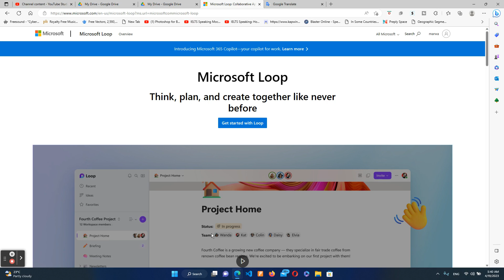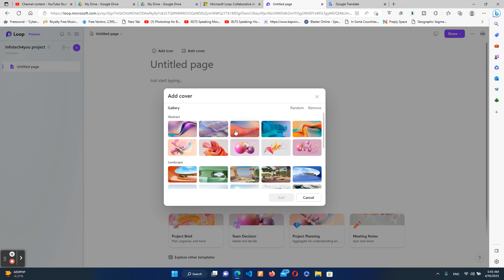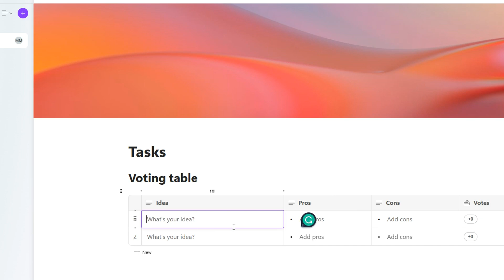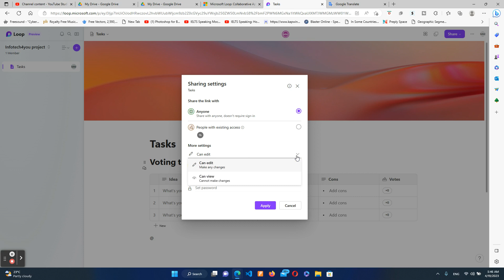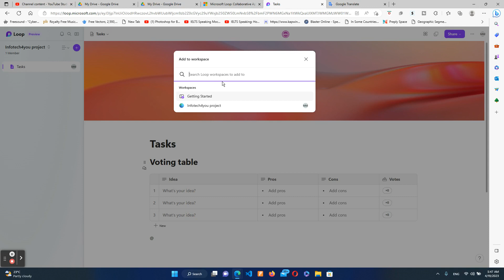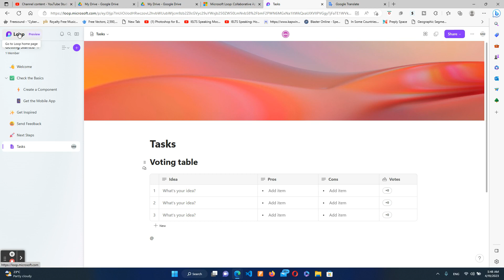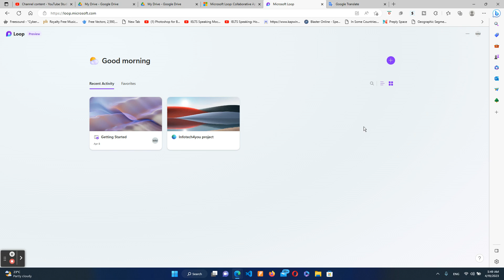Microsoft loop | شرح استخدام تطبيق مايكروسوفت الجديد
Microsoft loop
 شرح استخدام تطبيق مايكروسوفت الجديد
رابط التطبيق